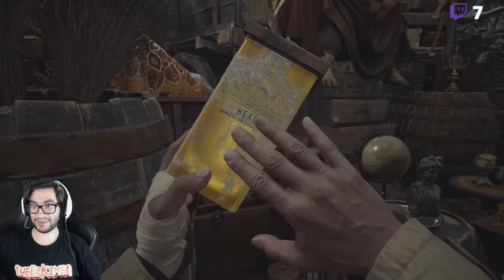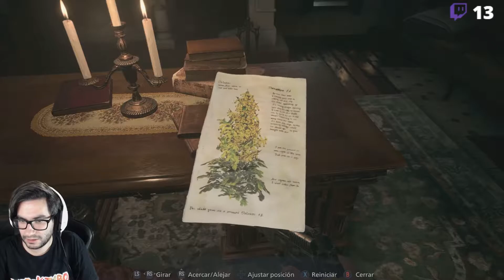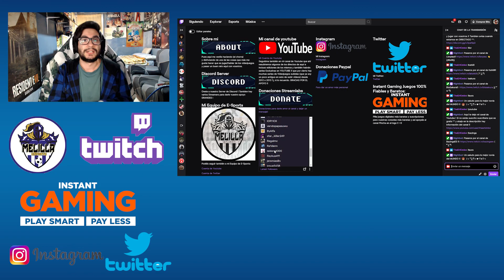RESIDENT EVIL 8 VILLAGE | MUCHO MAL ROLLO | PARTE 4 | ESPAÑOL | TheErKimbo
Ábreme pls DD:
Donaciones para darle amor al canal :

Ábreme pls DD:

Pues aquí os traigo un VIDEASO de NUEVA SERIE QUE OS TRAIGO AL CANAL POR FIN RESIDENT EVIL 8 VILLAGE en el que ya sabeis que estos estractos/partes están sacadas del propio stream de Twitch ^^ GRACIAS POR EL APOYO GENTE !! SOIS MUY GRANDES !! Un saludo gente y espero que lo disfrutéis un kiss !

Si te ha gustado no dudes en apoyarlo con un Like y compártelo con tus amijos que se agradece muchíííísimo  y suscribete si no lo estás para ser uno más en esta Familia y para saber cuando subo más. Un Saludo y un Kiss. Hasta la Próxima un Kiss :'3.